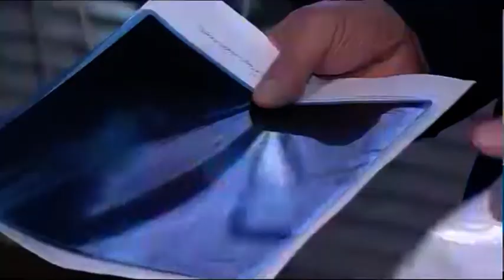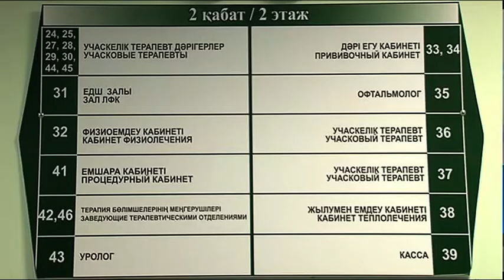С нового года в Казахстане ввели систему ОСМС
Больше бесплатных лекарств и медицинских услуг. С нового года в стране ввели систему обязательного социального медицинского страхования. Сейчас её плюсы доступны всем казахстанцам. Но только до 1 апреля. Как после этой даты не остаться за бортом и не платить за дорогостоящее лечение, расскажет Айгерим Мукашева.